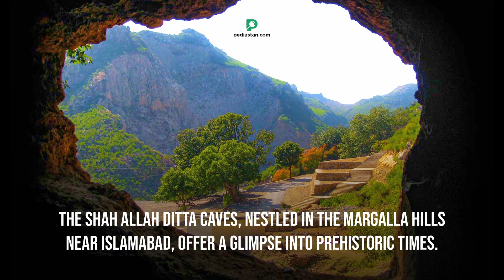List of cultural heritage sites in Islamabad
Timecodes
0:00 – Introdustion
0:06 - Mausoleum of Meher Ali Shah
0:43 - Golra Sharif Railway Museum and Station
1:22 - Saidpur Village
1:58 - Pakistan Monument
2:30 - Faisal Mosque
3:11 - Bari Imam
3:34 - Shah Allah Ditta Caves
3:57 - Sadhu ka Bagh
4:21 - Jira Rock Shelters
4:40 - Buddhist and Hindu Sites at Shah Allah Ditta Village

Pediastan is one of the top growing media platform in Pakistan. Our aim is to provide consistently updates about the latest happenings from Pakistan’s Sports, Tech, Fashion, Health, Business Sectors, News and many more.